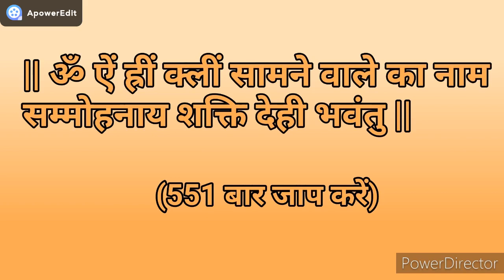Love astrology | एक जादुई प्रयोग जिसे चाहोगे वो आपका होगा || sitaram ji sastri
1. Vashikaran mantra
2. vashikaran totke
3. vashikaran mantra for love
4. vashikaran kannada
5. vashikaran kaise karen
6. vashikaran specialist
7. vashikaran mantra kannada
8. vashikaran telugu
9. vashikaran video
10. vashikaran mantra for husband 11. vashikaran mantra in hindi
12. vashikaran mantra to attract women
13. Vashikaran mantra to get love back

MORE QUERIES:-
1.काली मिर्च से तीव्र वशीकरण
2.vastu tips for vashikaran
3.चाय पीला के वशीकरण
4.चॉकलेट खिला के वशीकरण
5.फोटो द्वारा वशीकरण
6.पानी पिला कर वशीकरण
7.तिलक लगाकर वशीकरण
8.लौंग से तीव्र वशीकरण
9.इलायची से तीव्र वशीकरण
10.पीपल के पत्तों से तीव्र वशीकरण
11.वशीकरण टोटके और उपाय
12.पत्नि वशीकरण टोटके और उपाय
13.प्रेमी का तीव्र वशीकरण
14.प्रेमिका का तीव्र वशीकरण

RELATED SEARCH:-
vashikaran
vashikaran specialist
love problem solution
astrology
horoscope
zodiac signs
daily horoscope
horoscope today
vastu sastra
tantrik
astrologer
astrology today
+se vashikaran
love problem
love marriage
best astrologer
black magic
relationship problem
totka
upay
jyotish